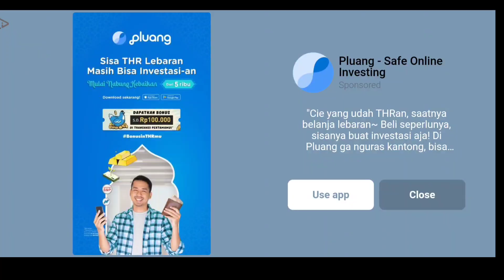Perjalanan Pariwisata Yang ditunggu !! Kapan Akan Rilis Fitur ini di BUSSID V 3.7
Perjalanan Pariwisata Yang ditunggu !! Kapan Akan Rilis Fitur ini di BUSSID V 3.7 Nah Jadi buat kalian yang mau mod nya silahkan cek link yang dibawah ya. Terima kasih.

Silahkan beli merchandise di channel ini ya.
Donasi channel ini untuk memperbaiki kualitas video

Enjoyyy.